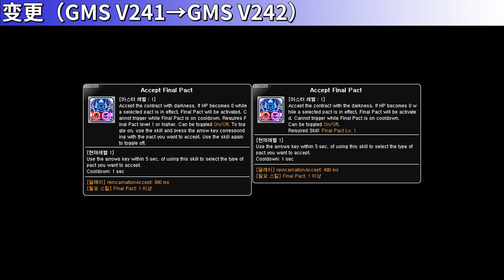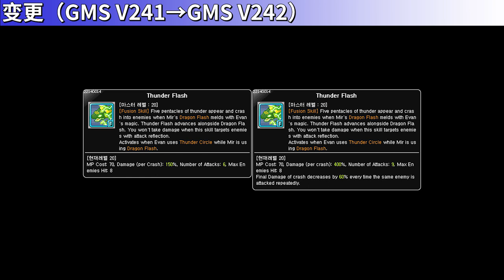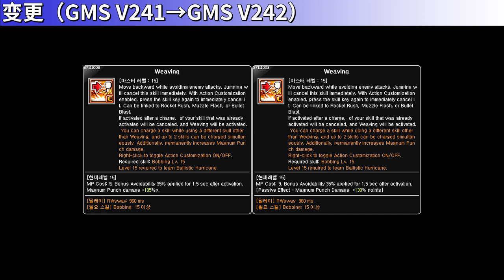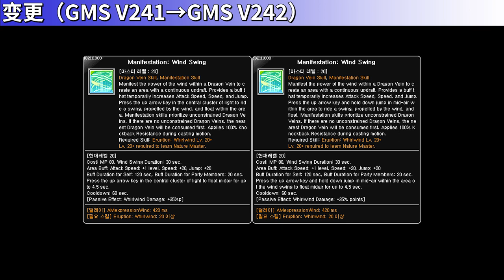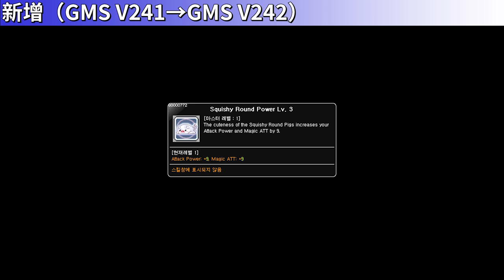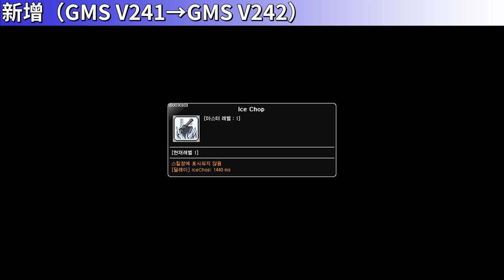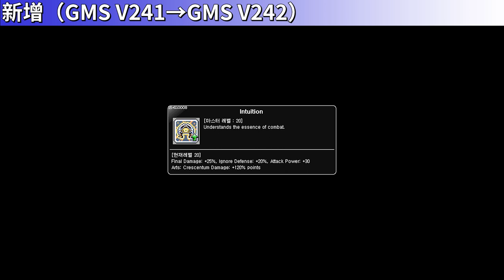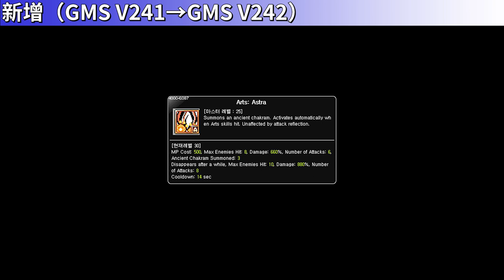[GMS V242] Skill Change Preview